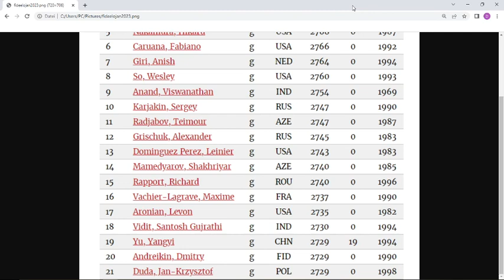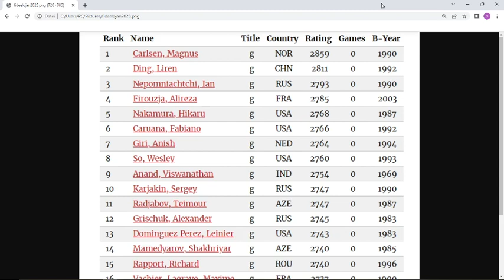Standings FIDE Elo Rating List - January 2023 Chess Rankings - with Firouzja, Nakamura, Carlsen!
FIDE Elo Ranking January 2023 - the Top 10 Chess Players World Ranking, current chess elo ratings and more! With Wesley So, World Chess Champion Magnus Carlsen, Hikaru Nakamura, Vishy Anand! The FIDE Ratings List from January 2023 is here for you - the chess fans - in this video! Magnus Carlsen is still the leader and Super Grandmaster Ding Liren is number 2! Alireza Firouzja is number 4 behind Nepo and the best junior!

Bitcoin:   1LYyAKQBAsB1xM4Jo8XfaAbXogfbNHUyFE

                                           (BIC:  NORSDE51XXX)

Americas Cardroom (ACR):   DonkMopsi

FIDE Rating List 2023 (January) Top 10 Elo - Best Chess Players of the World - Chess Ratings International (Elo Rating worldwide)
The list in this video also includes big names in chess like GM Hikaru Nakamura, Ex Champ Vishy Anand and GM Alireza Firouzja plus of course the undefeated winner of the FIDE candidates tournament Ian Nepomniachtchi and Grandmaster Ding Liren - and also GM Wesley So, GM Fabiano Caruana & GM Anish Giri.

Standings Results Tata Steel Masters 2023 (Round 4) with Carlsen, Wesley So, Giri and Praggnanandhaa:

topics:

Magnus Carlsen
FIDE Elo list
chess rankings
Gukesh
Erigaisi
top chess players
standings
Elo numbers
best chess grandmasters
favorites
grandmasters
elo rating list
best chess players
fide rankings
elo rating
live rankings
fide rating
top 10 list in chess
fide live rating
best woman chess player
FIDE Player list
best men chess player
FIDE Top players and Statistics
best player in the world
fide candidates
carlsen
Top 100 players in chess
Live rating chess
standard chess rating list
classical chess
ratings in chess
best grandmasters
elo number
rating list
top 20
chess Top Ten